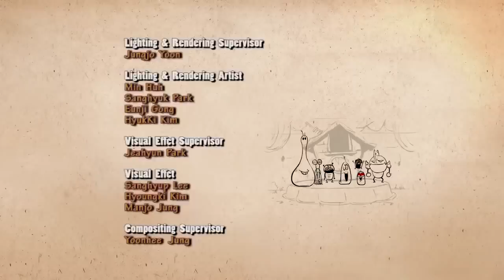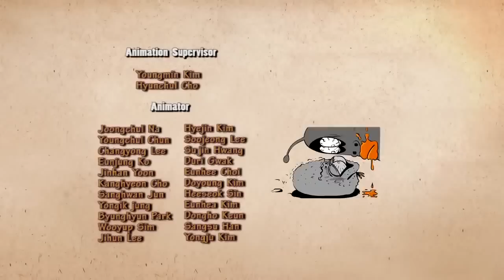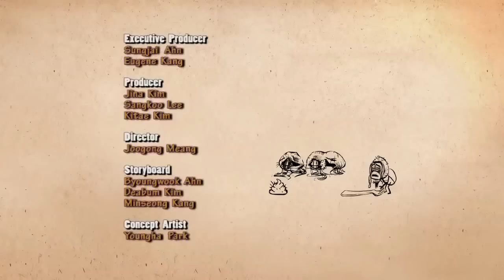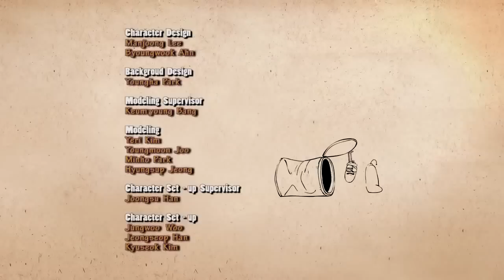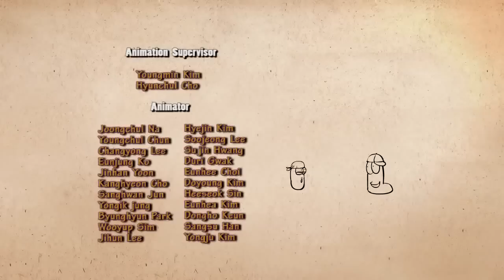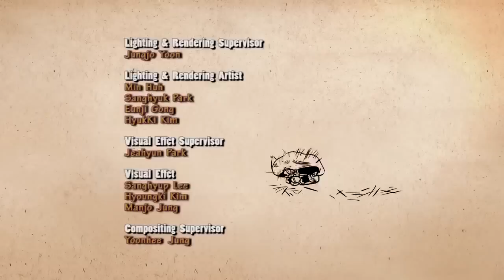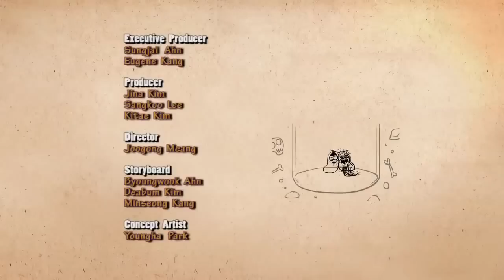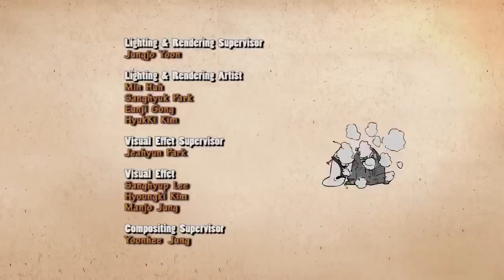LARVA ❤️ 8 Hours Non Stop Full Collection ►La BATMAN STORY ❤️ The newest compilation